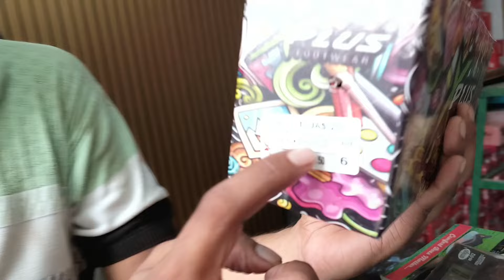डबल का मुनाफा कमाओ कर लो दुनिया मुठ्ठी में हवाई स्लीपर hawai sliper juta chappal footwear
फैंसी ब्राइडल सैंडल fainsi braidal sendal sliper hawai FOOTWEAR ONLY WHOLESALE जूता चप्पल
PU SLIPAR FOOTWEAR DESIGNING FOOTING PU SLIPER NEW BERAND NEW VARIETY SHOES HAWAI CALCULATION

RUPANIFOOTWEARcompanies
RelaxoFootwearvedio
indianfootwearshoescompani
inadarlokfootwesrmarket
delhi footwear market shows
juta chappal footwear market
footwear business india's
footwear market shows whole sale